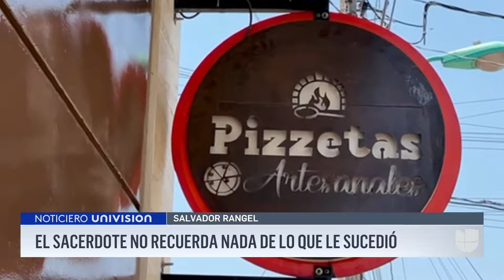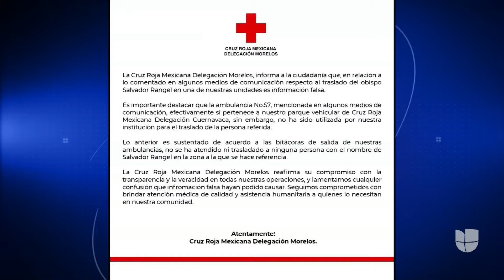Obispo reportado como desaparecido en México no recuerda qué le pasó, asegura su abogado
Después de pasar cuatro días en el hospital, tras ser presuntamente víctima de un secuestro exprés, el obispo emérito de Chilpancingo, Salvador Rangel fue dado de alta. El abogado del religioso reveló que no emprenderán acciones legales hasta que se recupera por completo y afirmó que Rangel no recuerda nada de lo que sucedió.

Maity Interiano